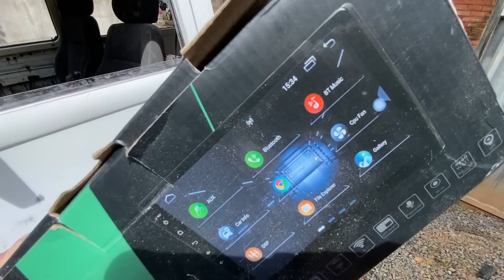DESMONTEI A KOMBI PRA APLICAÇAO DO PRIMER E ME SUPREENDI ep.6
Promoção, abaixei o preço da rifa de 2 reais por 99 centavos, Estamos sorteando essa central multimidia de 10 polegadas por apenas R$ 0,99 pra ajudar no nosso projeto!